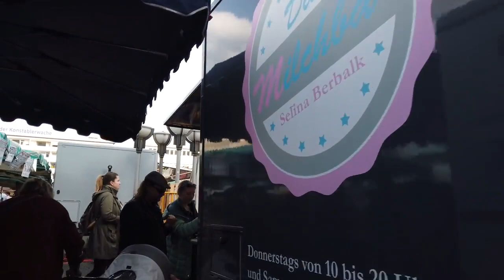1 Day Walking In Frankfurt Am Main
Frankfurt am Main in Germany is the financial center of Germany and with the European Central Bank now also in Europe. Thanks to an international vibe it is a vibrant city that many German visitors will know from the busy airport.

Mic: Zoom H1